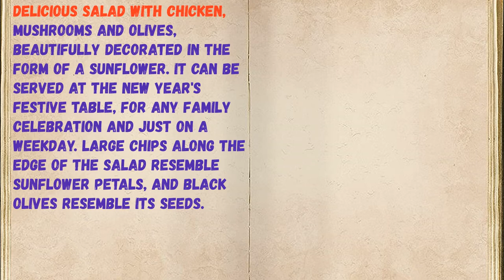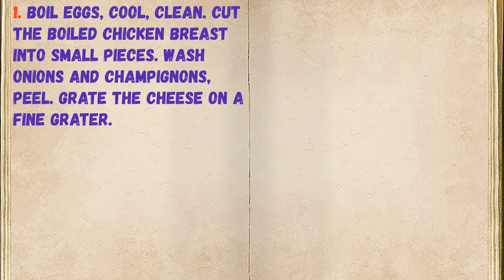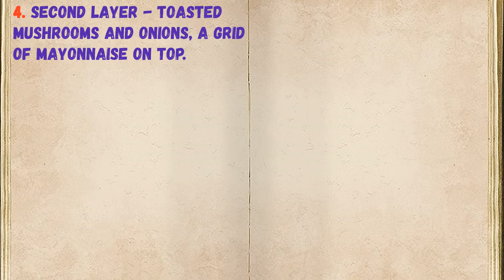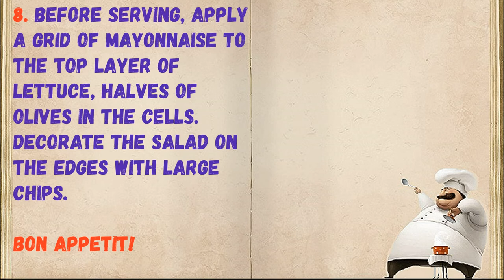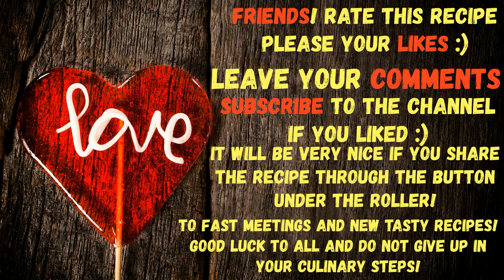Sunflower Salad / Book of recipes / Bon Appetit